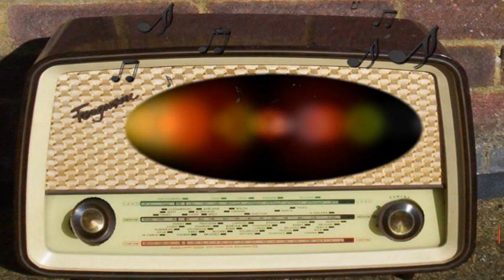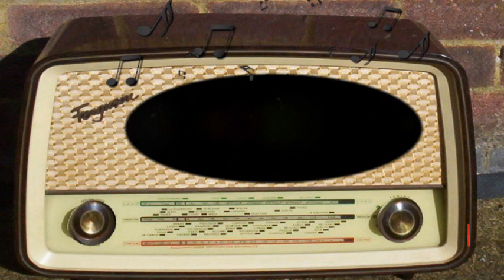Front Page Drama: Private Investigator (November 1st, 1935)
Private Investigator.